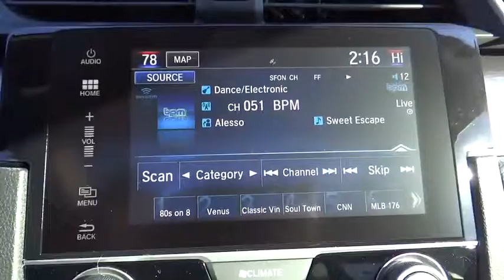2016 Honda Civic Sedan Aurora, Denver, Highland Ranch, Parker, Centennial, CO 35257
2016 Honda Civic Sedan
2016 Honda Civic Sedan EX-L - Stock#: 35257 - VIN#: 2HGFC1F7XGH633074